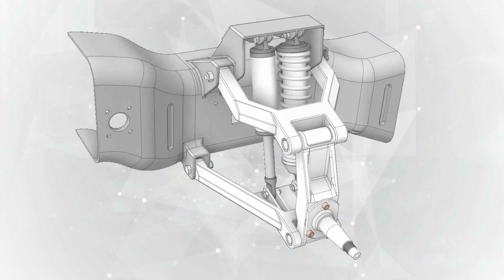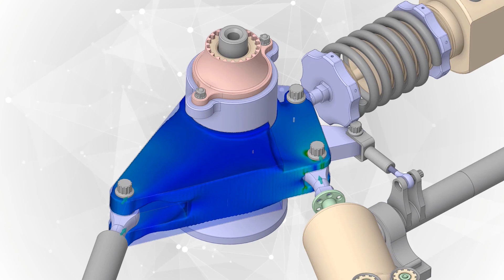LEAP – specialists in engineering & product design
For 25+ years, LEAP Australia has helped companies across Australia and New Zealand to rapidly design and build superior products. Hear LEAP's Managing Director, Greg Horner, discuss how LEAP has positioned itself as the premier engineering software partner for design and manufacturing companies in our region.

Australia : 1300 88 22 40
New Zealand : 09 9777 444